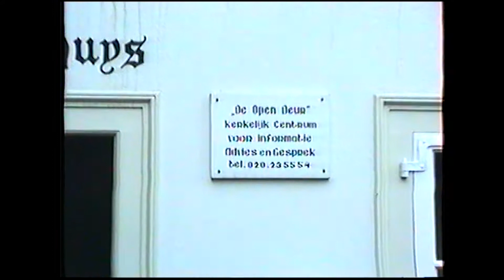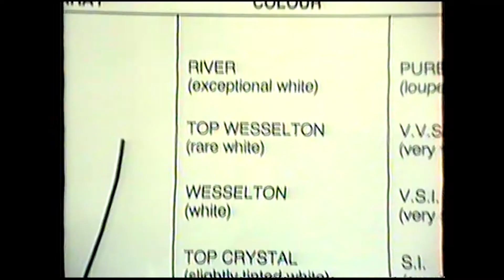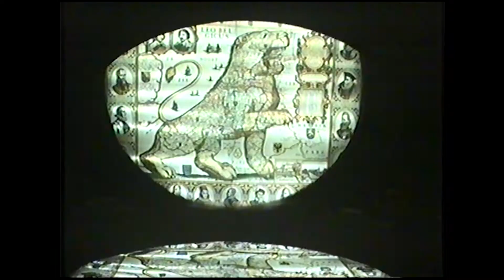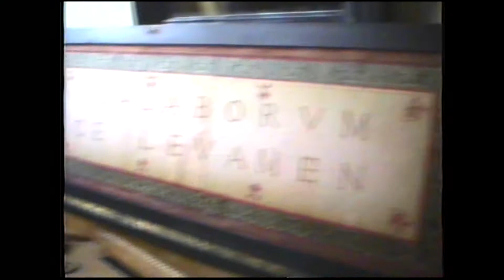AMSTERDAM // Found footage (1992)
Filmato amatoriale di una giornata ad Amsterdam.
L'autore del filmato è sconosciuto.

(Archivio video di M. Tarzia)